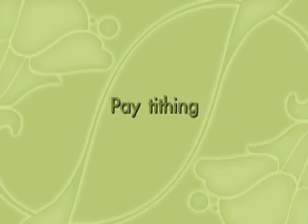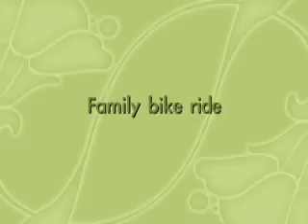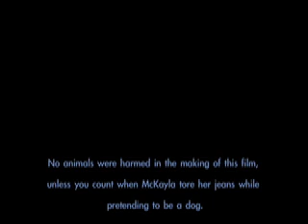Things to do on a Sunday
Activity day girls do sabbath appropriate things.